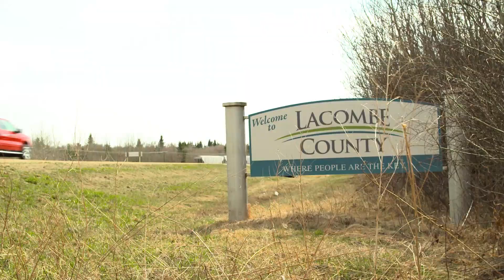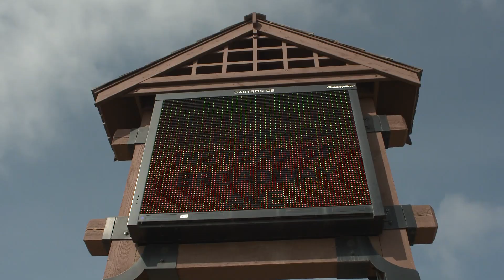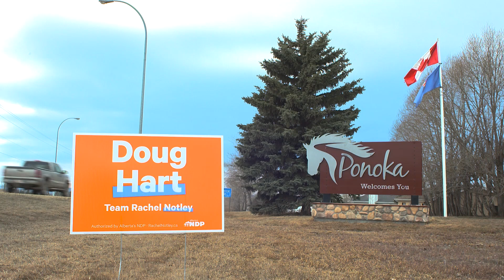NDP Campaign to Elect Doug Hart 2019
On April 16th Vote for Doug Hart in Lacombe Ponoka.

Check out the website to donate, get a sign, or learn more.